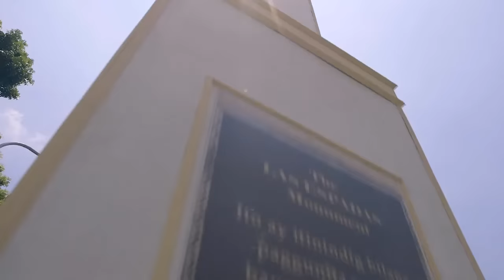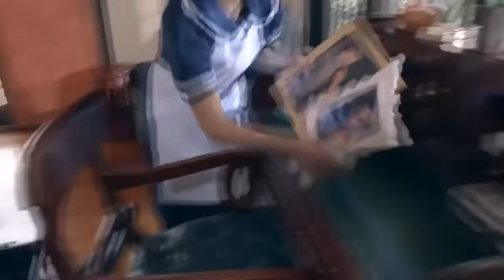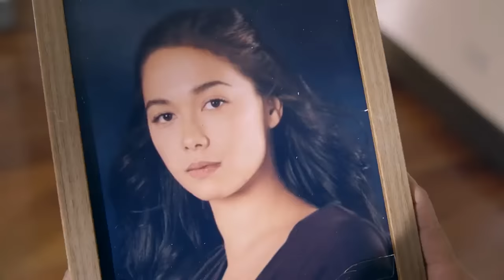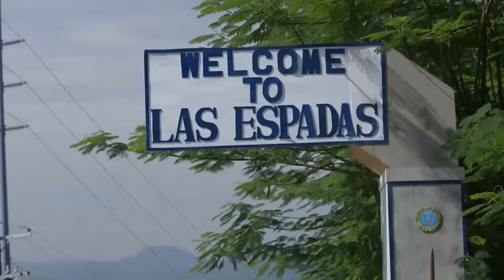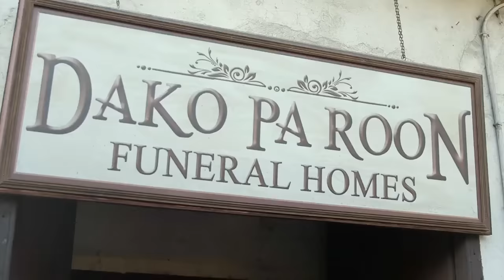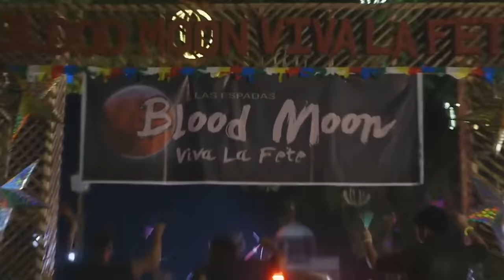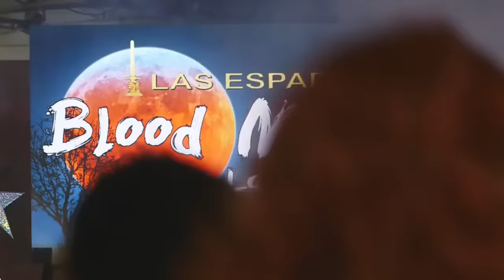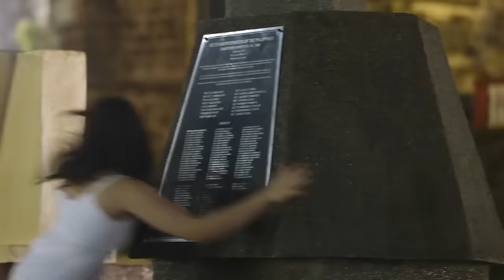Fast Cut Week 1 | The Killer Bride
The Killer Bride Fastcut Week 1.